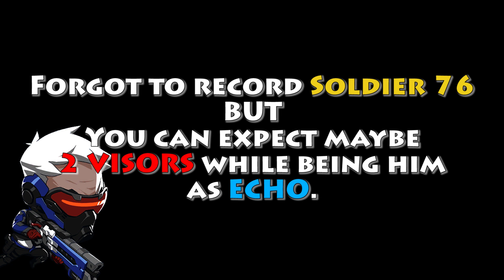Echo | Ult charges for all Heroes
Testing out every Hero that Echo transforms into and how quickly she can get their ults fully charged. The results sure are interesting!

Join the R Squad on Discord!